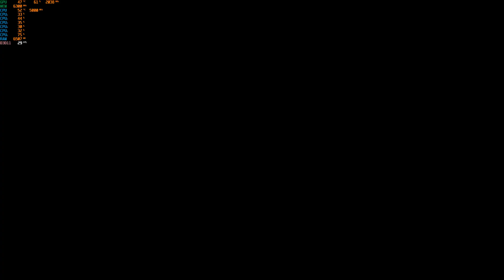I5 8600k OC 5.0 - Titan Xp OC - Far Cry Primal - Very High